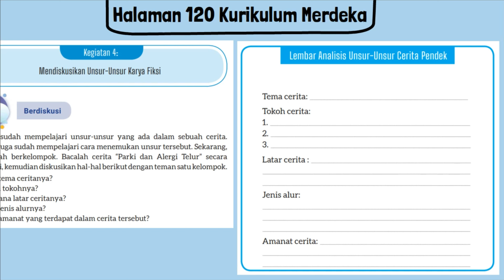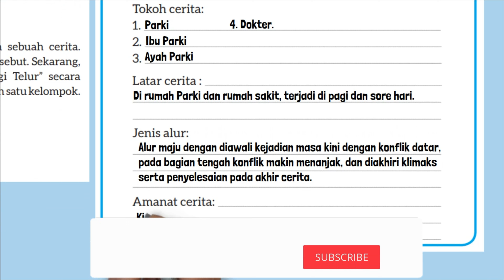Kunci Jawaban Bahasa Indonesia Kelas 8 Halaman 120 Kurikulum Merdeka Cerita Parki dan Alergi Telur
Kunci Jawaban Bahasa Indonesia Kelas 8 Halaman 120 Kurikulum Merdeka Cerita Parki dan Alergi Telur. Kegiatan 4 Mendiskusikan Unsur-Unsur Karya Fiksi
1. Apa tema ceritanya?
2. Siapa tokohnya?
3. Di mana latar ceritanya?
4. Apa jenis alurnya?
5. Apa amanat yang terdapat dalam cerita tersebut?